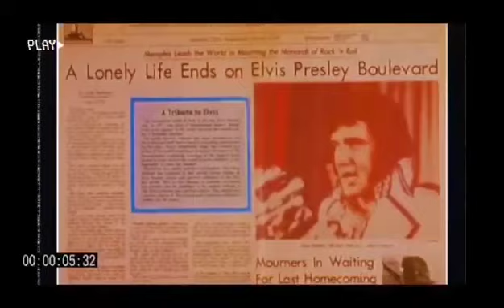Elvis Presley your always be remember till we meet again